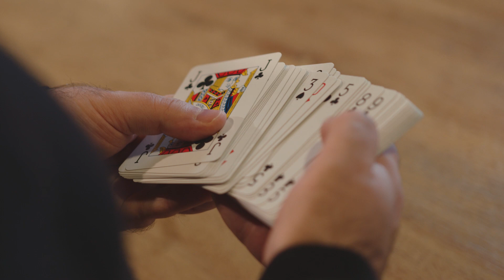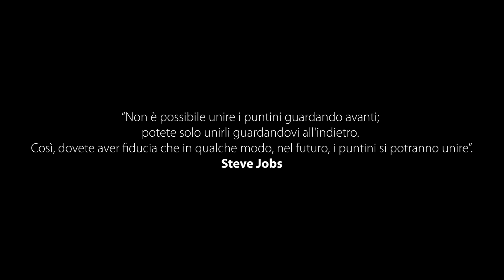IL BOSS DEL MINDSET EP. 1 - L'inizio della storia